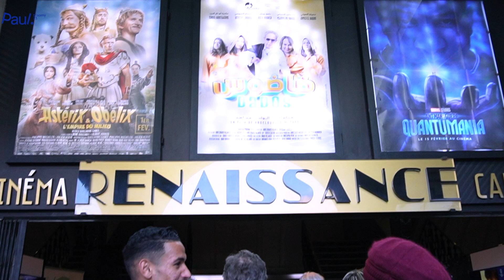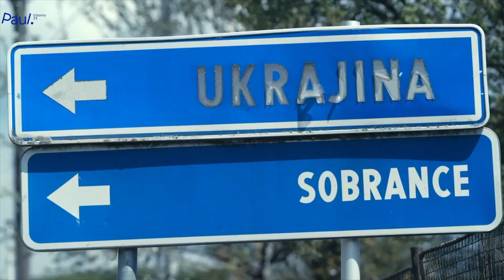L'ambassade d'Italie choisit un documentaire pour rappeler le sombre sort de l'Ukraine en guerre